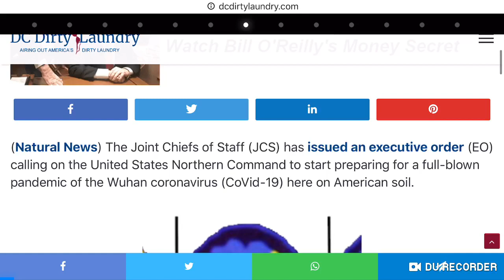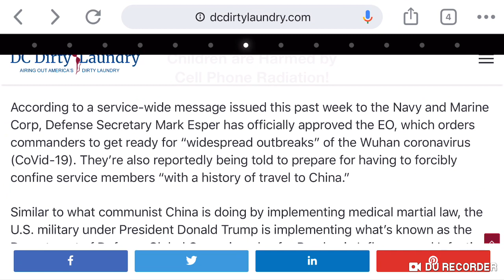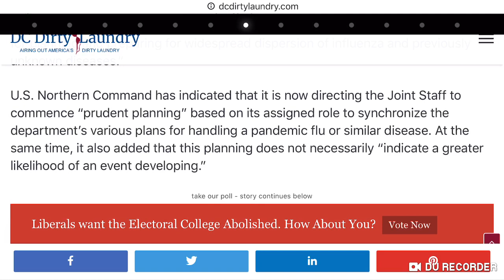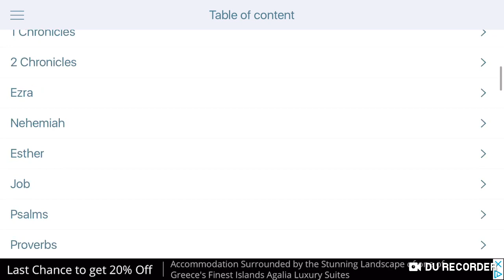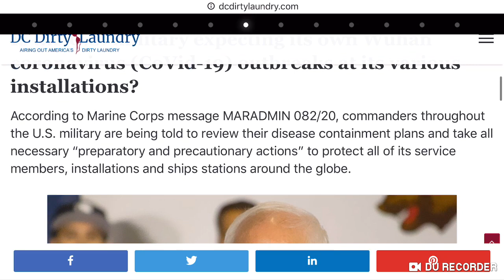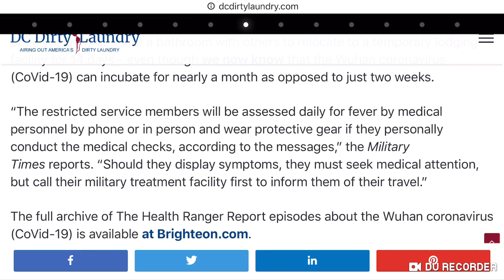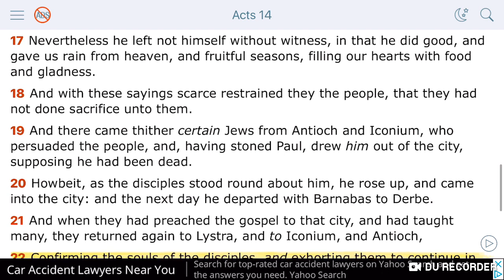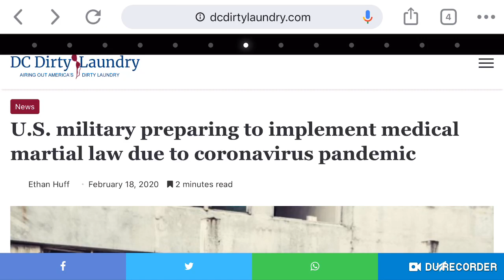PROPHECY: MARTIAL LAW CLEARLY HERE!